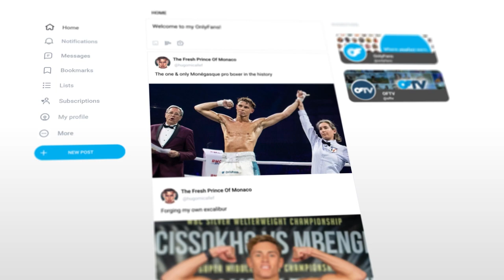Hugo Micallef | Pro Boxer & OnlyFans Creator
The Fresh Prince of Monaco Hugo Micallef is on OnlyFans 🥊 Go behind the scenes for every thrilling moment of fight night!